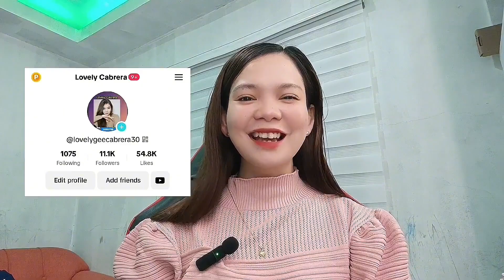SIMPLE MAKEUP LOOK FOR WORK AND SCHOOL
❤️LEAVE COMMENTS

    👍COREN WONDERKINDER FB